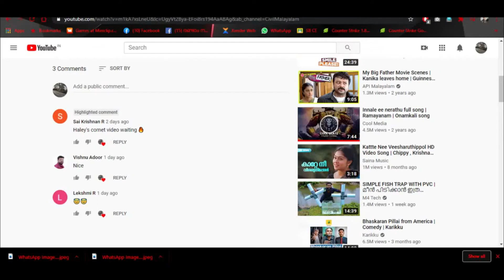Halley's comet | ഹാലിയുടെ വാൽനക്ഷത്രം | 5 Amazing facts | Explained in Malayalam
ഒരിക്കൽ കാണാൻ സാധിച്ചാൽ ഭാഗ്യം, വീണ്ടും കാണാൻ കഴിഞ്ഞാൽ മഹാഭാഗ്യം..!!!